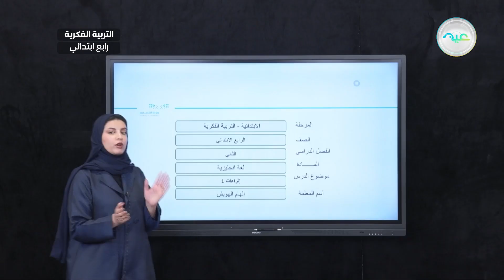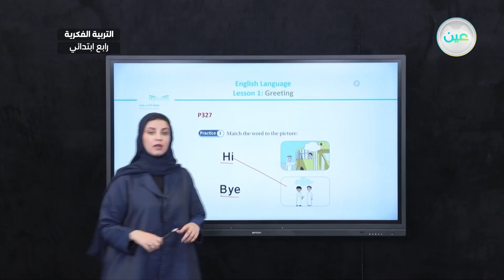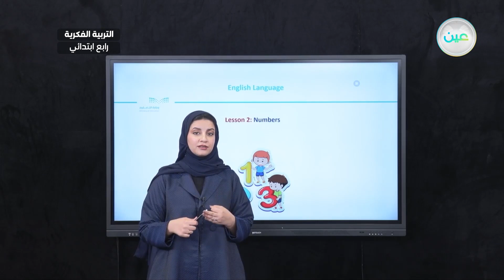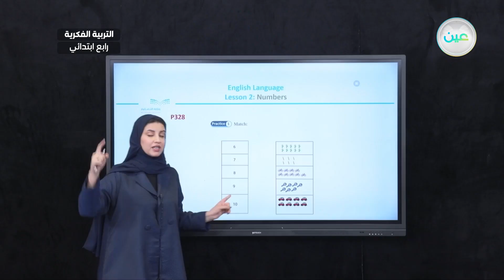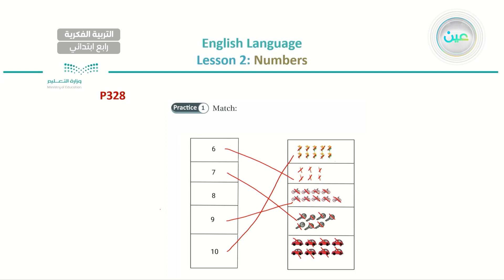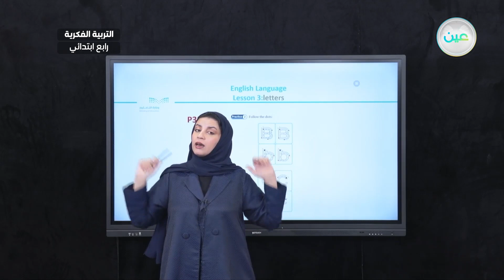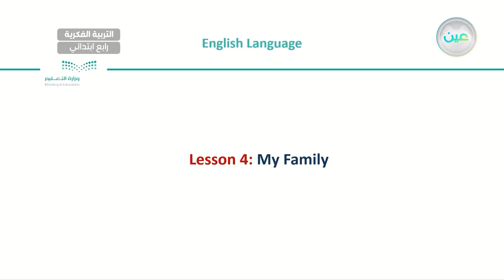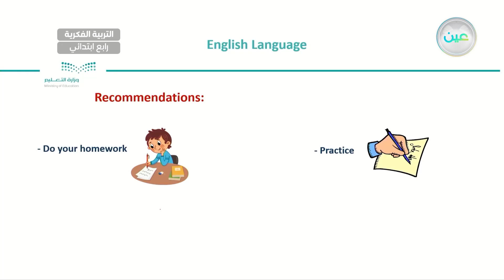اثراءات 1 - اللغه الإنجليزية - رابع ابتدائي فكري 4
الحصة 19 - الثلاثاء - الأسبوع الثالث عشر  - رابع ابتدائي فكري 4